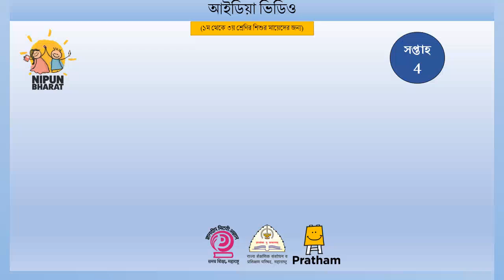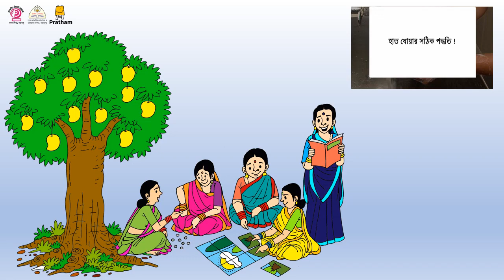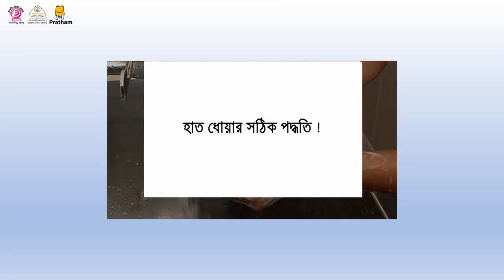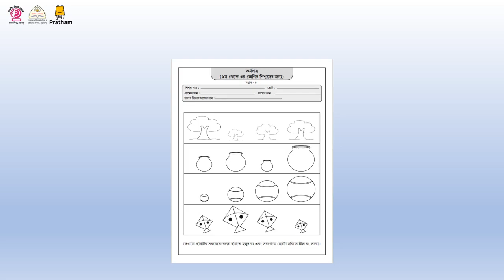Idea video-Week 4 (Make sentence on object) (Bangla) | আইডিয়া ভিডিও -সপ্তাহ 4(বস্তু দিয়ে বাক্য তৈরি)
এই ভিডিওটি ৩ থেকে ৬ বছরের শিশুর মায়েদের জন্য তৈরি করা হয়েছে। যাতে তারা নিজেদের দলে এবং নিজের শিশুর সাথে বিভিন্ন কার্যকলাপ সহজে করতে পারে।

বস্তু দিয়ে বাক্য তৈরি , কর্মপত্র, ভিডিও ( হাত ধোয়ার সঠিক পদ্ধতি )